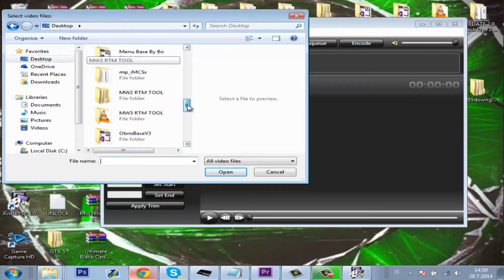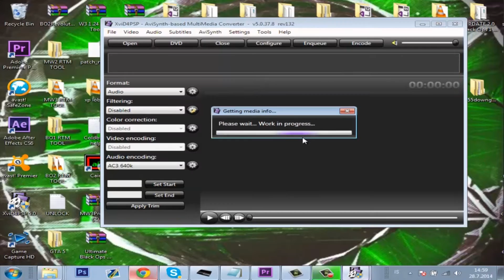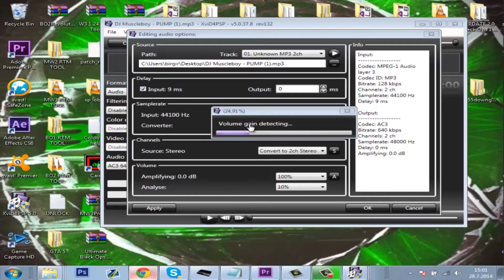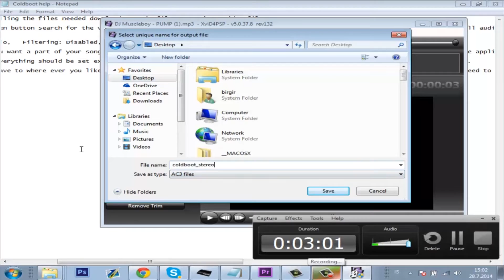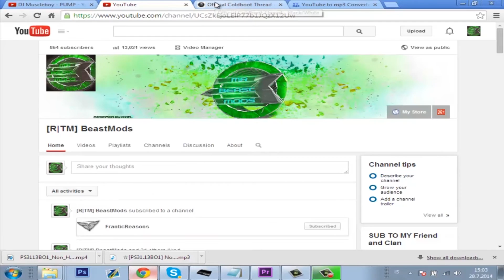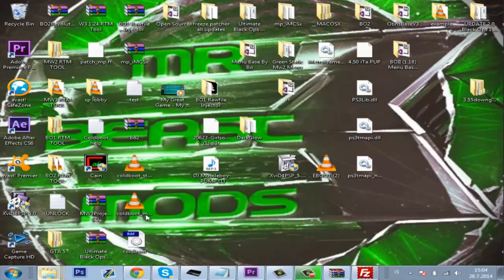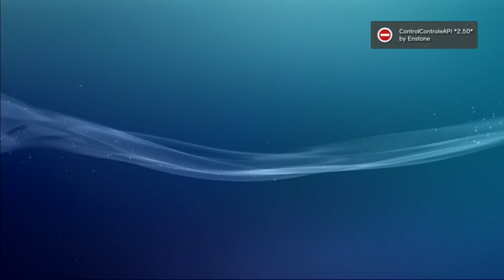☆[PS3/TUT] How To Put A Custom Coldboot On , W/Audio (Voice Tutorial)☆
## Message to Activision and Infinity Ward ##